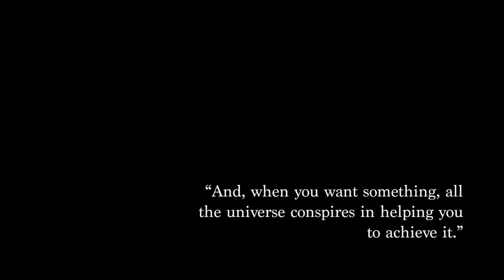📚 Study Session - Lofi Beats to focus/chill/take a coffee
We've gathered the most chill beats we could find to give you a long and chilled Study Session. Good studies!

📻  Radio Lofi 24/7 under construction. Soon on Youtube!👷🏼‍♂️